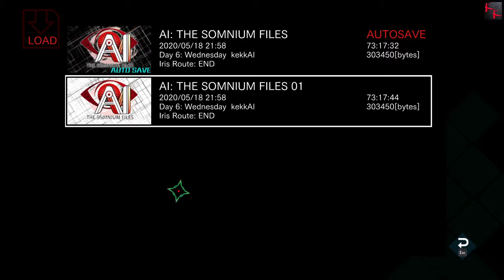AI The Somnium Files - #56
(if you would like to help out) Buy a chair like mine! I love it!